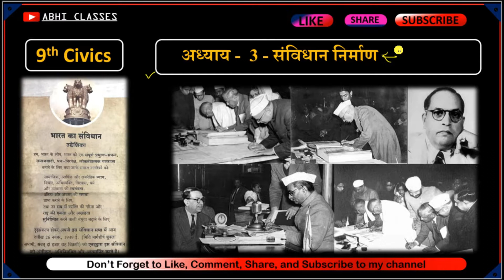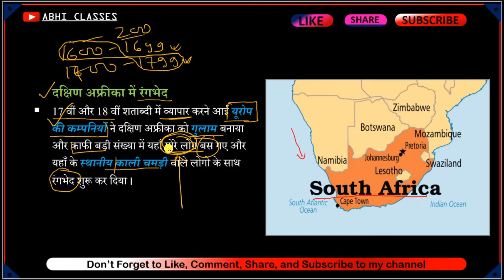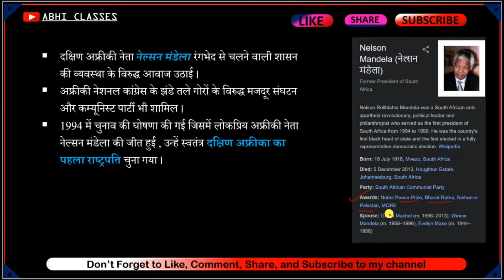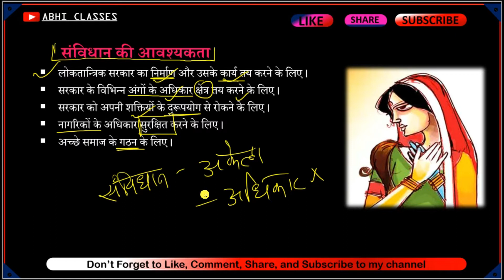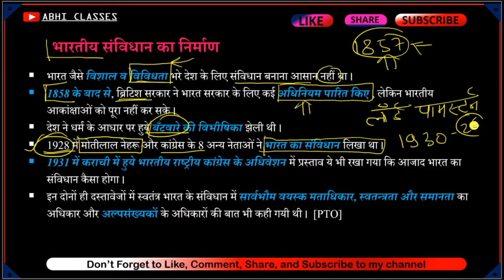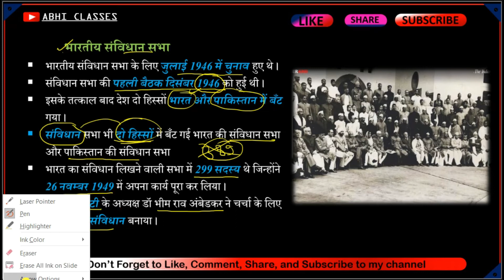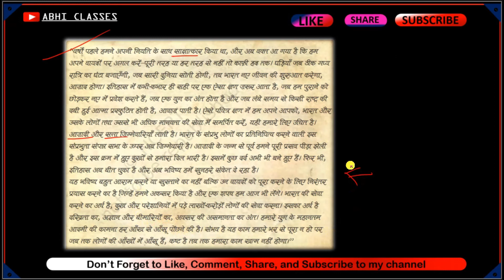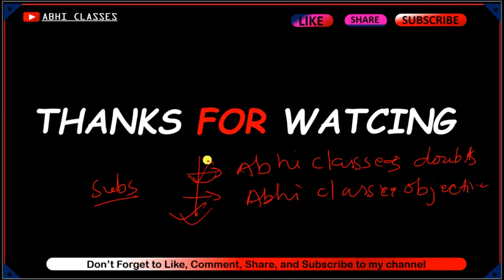NCERT Polity class 9 संविधान निर्माण || constitutional design || One shoot video || Full explanation